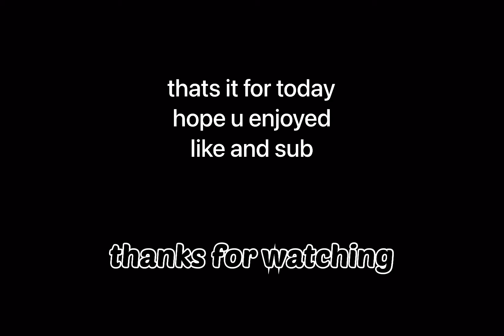TRIPLE UPLOAD | Brawl Stars Box Opening on my Mini P2 | S12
Brawl Stars Box Opening on my Mini